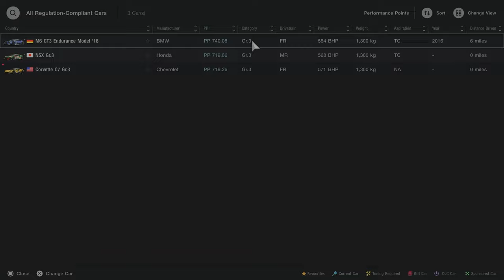GT7 Mission Challenge: Gone with the Wind - All Gold Trophies (After 1.49 Patch)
I used a controller during the recording of these challenges. I hope you find this video helpful in your attempt to get all gold medals for for set of challenges!

Timestamps -
00:00 - Mixed Class Racing Ovetaking 2
1:33  -  High Speed Ring - 30 Minutes
10:01 - Maximum Speed: 248.5 mph!
10:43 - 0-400m Acceleration Battle 3
11:29 - Least Fuel, Fastest Lap 2
13:26 - Spa Divine Moves
15:01 - Ferrari Showdown
16:59 -  Intermediate Drifting 2
17:35 - Rewards